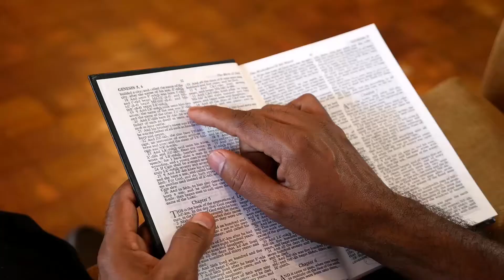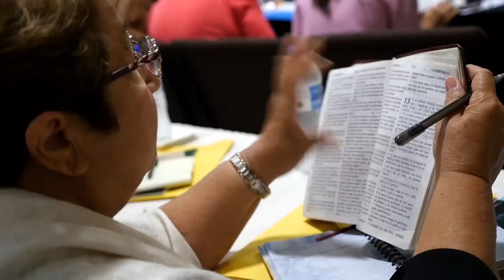AM 1/2018 Božji dom